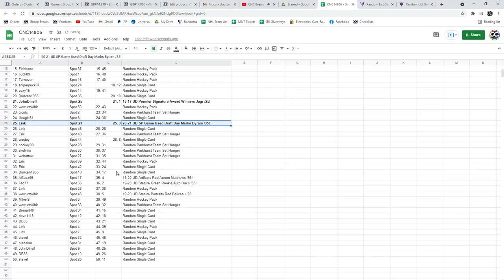Hughes Auto Hockey Chancer Break - C&C GB #14,806